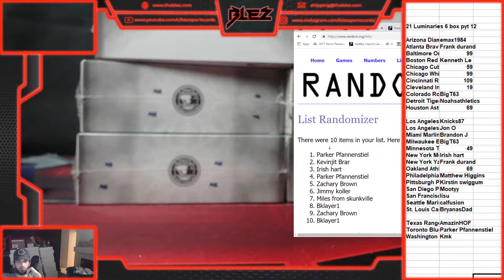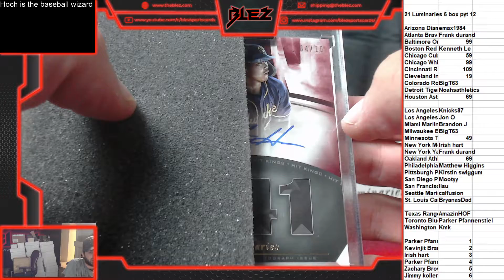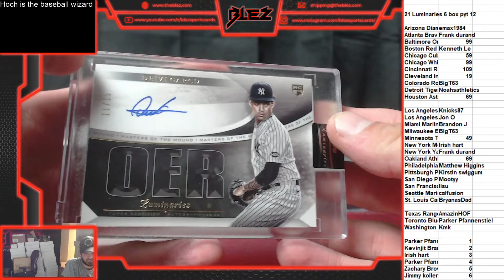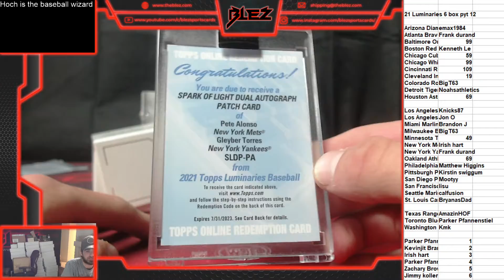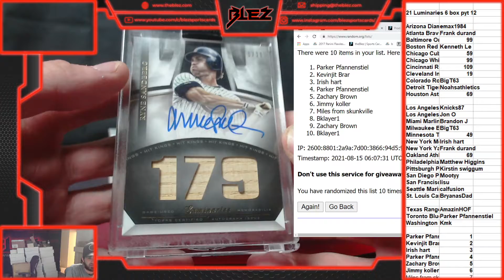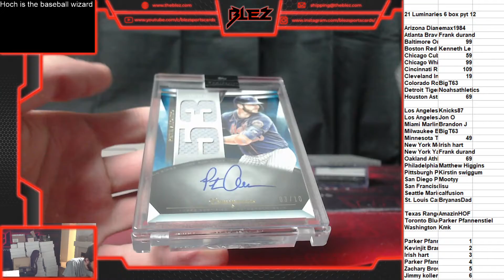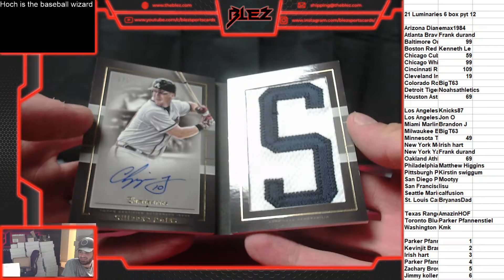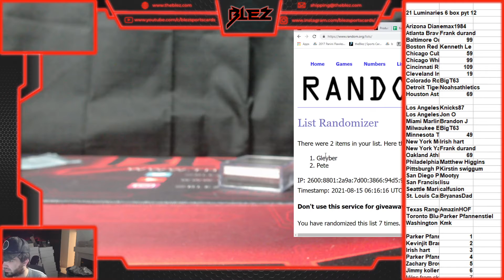2021 Topps luminaries 6 box pyt 12